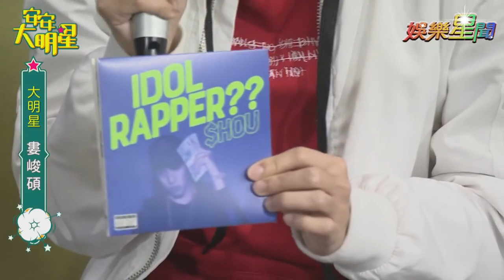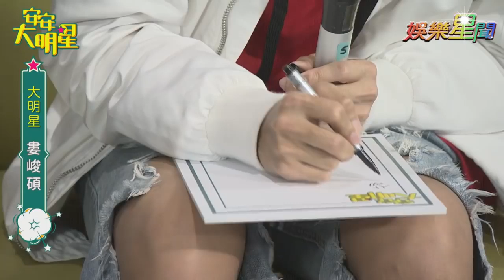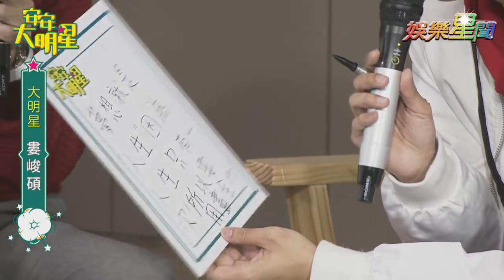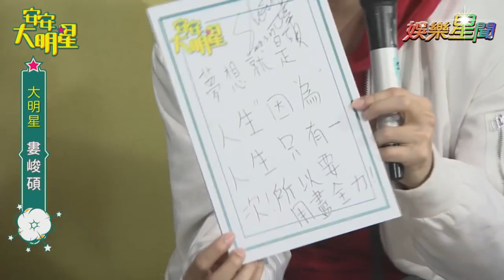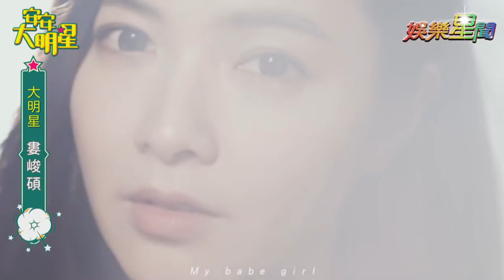【經典重現】被狼人殺耽誤的饒舌歌手！婁峻碩現場演唱炸翻全場 ｜安安大明星完整版